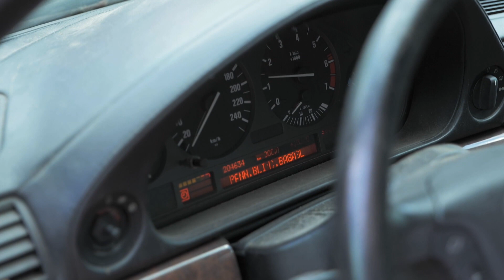Naujas ir 2-asis "KRIMINALINĖS LIETUVOS ZONOS" su Dailiumi Dargiu sezonas - jau visai netrukus!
"BMW group" automobiliai yra neatsiejami su Lietuva. Dar sovietinių laikų saulėlydyje jie buvo tikros vizitinės nusikalstamo pasaulio šulų kortelės. Tai ne tik automobilių prekės ženklas, bet ir tikras gyvenimo būdas, kaip vieną kartą man pasakojo banditus gaudęs pareigūnas. Anot jo, "BMW" buvo tikra nusikalstamo pasaulio šulų siekiamybė, išreikšdavusi net jų statusą gatvėse. Tačiau šarvuoti "BMW" - ne tik retenybė Lietuvos keliuose, bet ir visame pasaulyje.
Tad naujame sezone kviečiu visus susipažinti iš arčiau, su vienu rečiausiu "BMW gruop" kūriniu, riedėjusiu Lietuvos keliais, kurio pedalus mindė sunkios Sauliaus Velečkos - Agurko ir jo asmens sargybinių kojos. Apie Agurko "šarvuotį" - jau - naujame "KRIMINALINĖS LIETUVOS ZONOS" epizode.